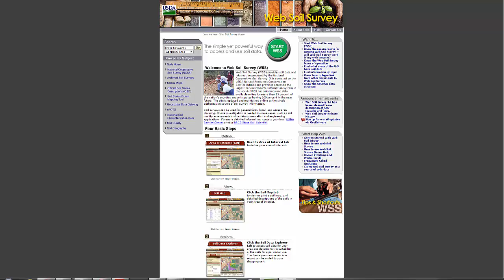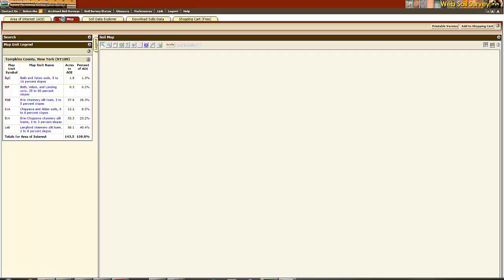Using Web Soil Survey for Forestry: Tree Site Index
Web Soil Survey provides a useful tool to aid woodland owners and foresters in understanding the opportunities and constraints of soils to forestry operations.  One way to estimate the productivity of a forest soil is based on site index.  Tree height growth is determined in part by soil productivity, so tree height at a standard age allows comparisons among soils, and tree species for a given soil.  In the Northeast, the base age for Site Index (SI) is 50 years.  This tutorial explains how to identify an area using Web Soil Survey and determine SI for soils in the area of interest.

Soil data can be imported into Google Earth to allow marking of property boundaries, stand boundaries and other property features.  Use Google Earth (Pro) for mapping, acreage determination, etc., but use WSS for details of soils such as site index and forest operations suitability.  This guide addresses the use of WSS; for information on Google Earth see the links at the top of the page (courtesy of Steve Gabriel, Cornell Small Farms Program).

 Support provided by Cornell University and USDA National Institute of Food and Agriculture.